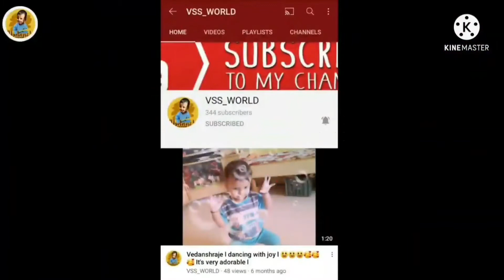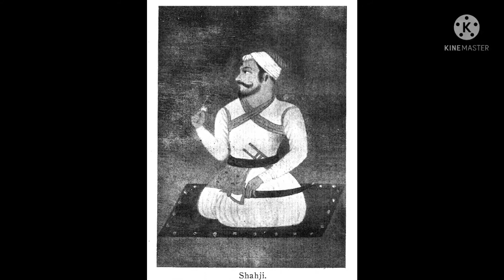शहाजी राजे मालोजीराजे भोसले | Shahaji Raje Bhosale History in Hindi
Shahaji Bhosle was a military leader of 17th century India, who served the Ahmadnagar Sultanate, the Bijapur Sultanate, and the Mughal Empire at various points in his career. A member of the Bhonsle clan, Shahaji inherited the Pune and Supe jagirs from his father Maloji, who served Ahmadnagar. shahaji raje bhosale Shahaji Raje Bhosale History in Hindi Like, share and comment below.